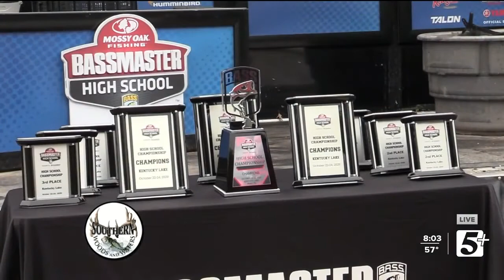Southern Woods and Waters: Scott's Hill Bass Team p1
Brandon is joined by Brayden Wilson and Chandler Pruitt from the Scott’s Hill Bass Team and these guys just place 3rd in the national championship!